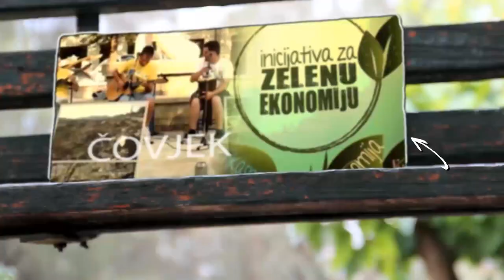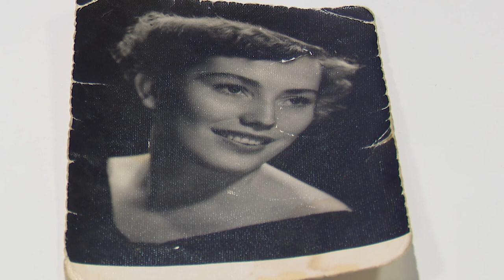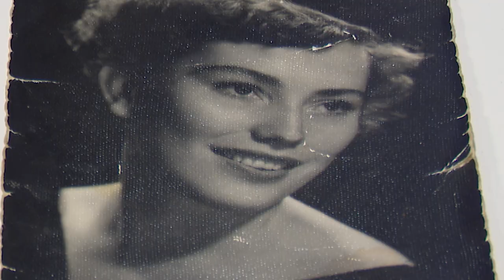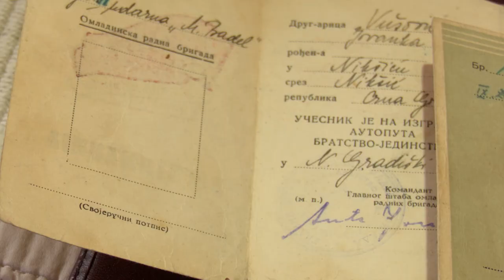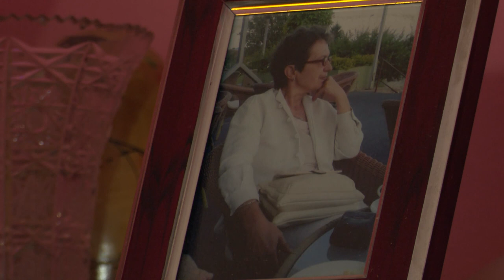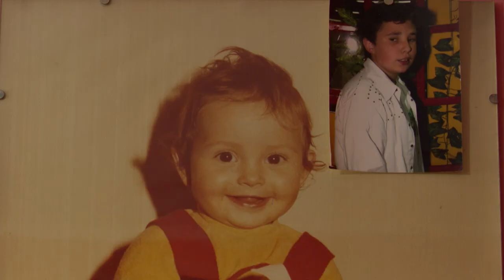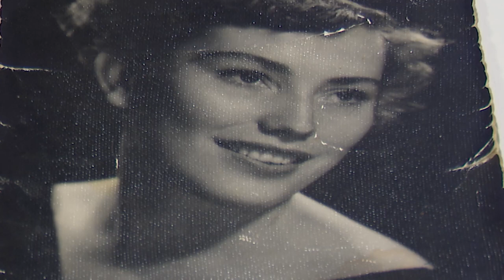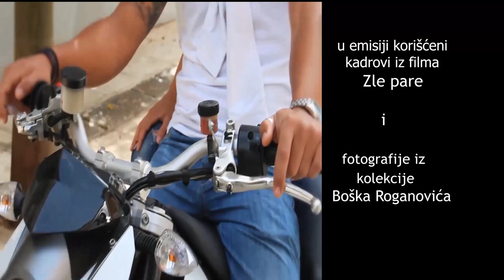neKULTURA JOVANKA MIJUŠKOVIĆ 4 02 2021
… 1954. u bolnici Brezovik, u praznoj sobi oformila je laboratoriju, a 1956. Jovanka, tada supruga Dušana Mijušovića, formirala je prvu laboratoriju i u Nikšićkoj bolnici.